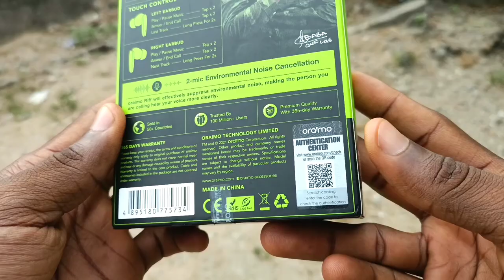Oraimo Riff Smaller For Comfort Review - Are These Any GOOD?!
This is the oraimo riff smaller for comfort review. And in this video, I explained a whole of the latest earbuds from Oraimo. Oraimo riff unboxing and review features the Environmental Noise Cancellation technology with its 2-mic that makes conversation decent.

But is it comfortable?! Let's find out in the video...

Other features like Waterproof Rating, Battery Life among others. Though, this is NOT perfect but you are going to love this if you like Oraimo Freepods 2 PRO. It is half of the ENC on Oraimo Freepods 3 but lacks the automatic ear detection in Oraimo Freepods 2 Pro.

What are you waiting for?!! Buy Through This Link...

🎟️ Oraimo Riff Smaller Specifications:

Wireless Range: 10M
Battery Capacity 35mAh(each earbud), 350mAh (case)
Battery Life: Up to 4.5 hours play time
Case provides additional 12 hours
Case Input: Type-C

🎟️ Oraimo Freepods 3 Specifications:

Wireless Range: 10m
Battery Capacity 45mAh(each earbud), 500mAh (case)
Battery Life: Up to 8 hours play time
Case provides additional 28 hours
Case Input: Type-C

🕓 TIMESTAMPS

0:00 - Intro
0:27 - Disclaimer
0:52 - Prices
01:09 - Features & Colors
01:56 - Unboxing
02:22 - Design/ Built Quality
03:58 - Waterproof Rating
04:18 - Battery Life Test
05:04 - Sound Quality
05:47 - Call Quality
06:19 - Gaming Test
06:40 - Touch Controls
07:04 - Conclusion

🎵 MUSIC USED (BACKGROUND):

Below are the music I used. Please, use with the links and Thank Me Later!!

So, clicking one or more of these links will earn me commissions with NO EXTRA cost to you. By doing that, you are helping me fund these Videos in hopes of bringing Value to you!